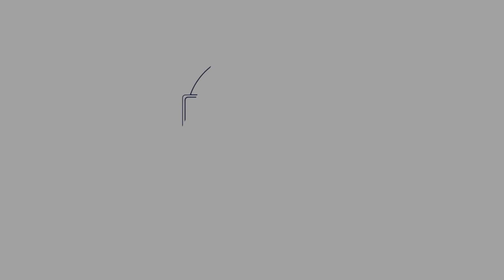Coronavirus Mindfulness Challenge Day 34: Attitude For Gratitude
Today is all about happiness and being grateful for the mercies we have in our lives, appreciating the things that bring us happiness and cultivating and attitude for gratitude.